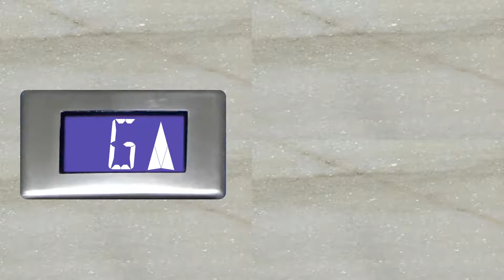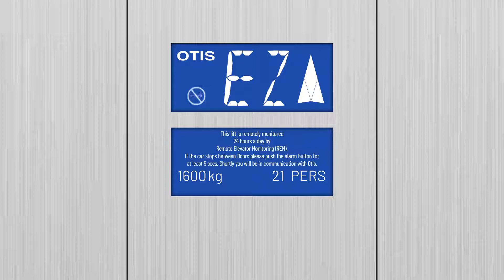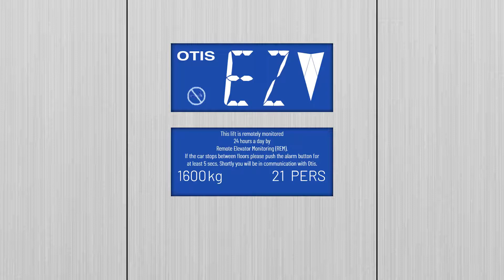High speed OTIS Elevonic 411 (refr.) - Siger Centre, Hong Shing